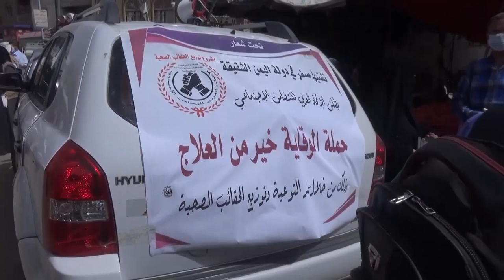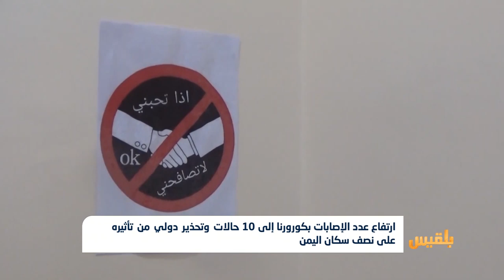ارتفاع الإصابات بكورورنا إلى 10 حالات وتحذير دولي من تأثيره على نصف سكان اليمن | تقرير: محمد اللطيفي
..أكدت وزارة الصحة، تسجيل ثلاث إصابات جديدة بفيروس كورونا، ما يرفع عدد الحالات إلى  عشر حالات، بينها حالتا وفاة.
وكشفت اللجنة العليا لمواجهة كورونا، في بيان صحافي، أنه تم تسجيل حالتين في العاصمة المؤقتة عدن، فيما سجلت حالة ثالثة في محافظة تعز.
وحسب البيان، فإن جميع الحالات الجديدة مستقرة وتتلقى الرعاية، حيث قامت فرق الرصد بحصر المخالطين، واتخاذ الإجراءات الوقائية اللازمة تجاههم.